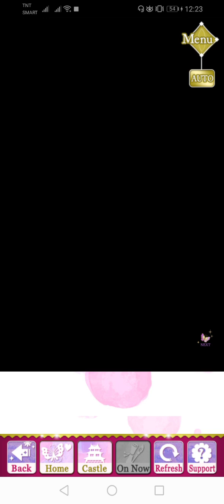SLBP Event Stories - [ Kojuro ] Taste for Enchantment (Part 1)